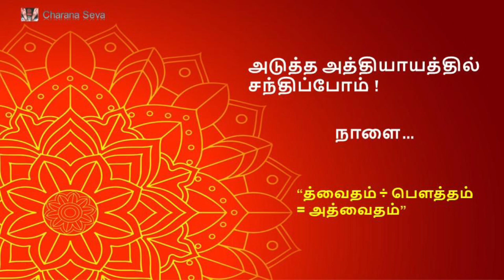#19 Dheivathinkural -தெய்வத்தின் குரல் - அத்வைதம் - துக்க பரிகாரம்